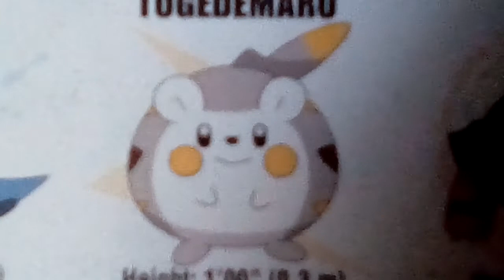Togedemaru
For Spinel and Heart Fan!